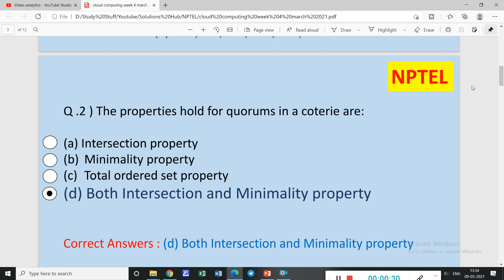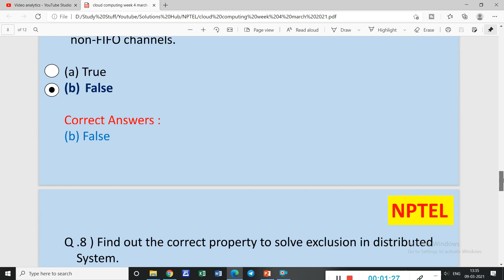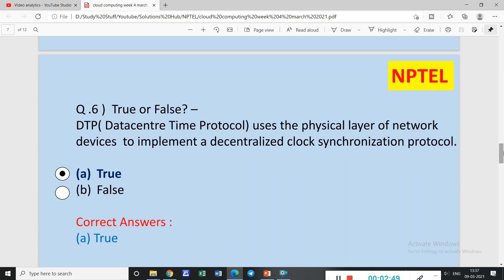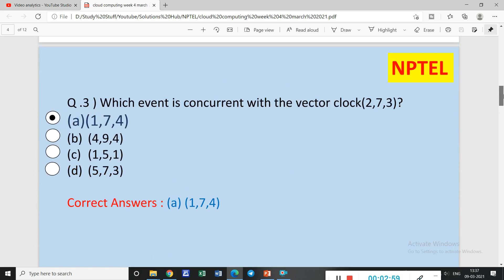Cloud Computing week 4 Assignment answers | Cloud Computing week 4 Assignment Solutions Jan-Apr 2021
Course Name: Cloud Computing
organization: NPTEL
Credit: nptel
Course link:

👉  Full Course Playlist Solutions

👉 Full Course